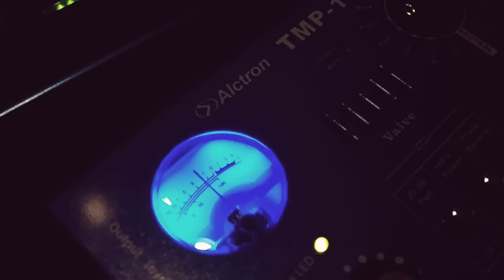Hell march arduino solenoid drums and bass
Hell march arduino solenoid drum machine and bass
Драм машина на соленоидах (электромагнитах).